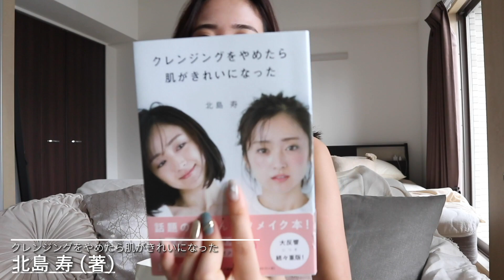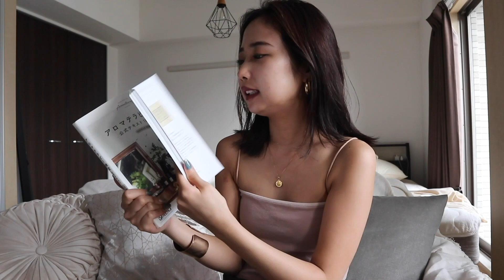【久々に大量】セールでお得に買えた最近の購入品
最近の購入品動画です☺️
筋トレアイテムや夏服、コスメなど参考にしてみてください！

他にもリクエストや質問があったらコメントへお願いします♥

【所属事務所】問い合わせは下記にお願いします.